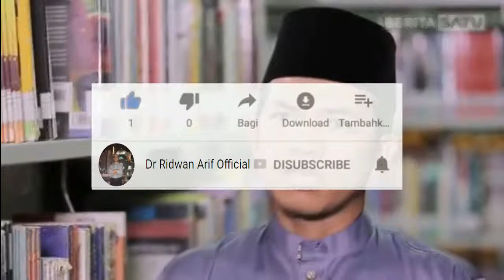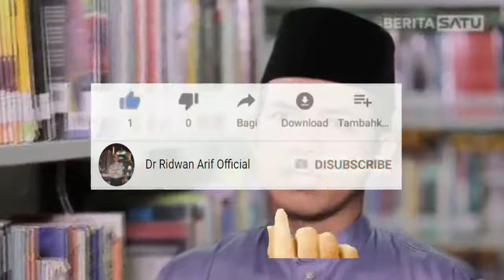Kajian Tafsir al-Jalalain (Seri ke-12)Surah al-Baqarah ayat 13 | Dr. Ridwan Arif, M.I.S, Tk. Bandaro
8 Maret 2021
Semoga Bermanfaat